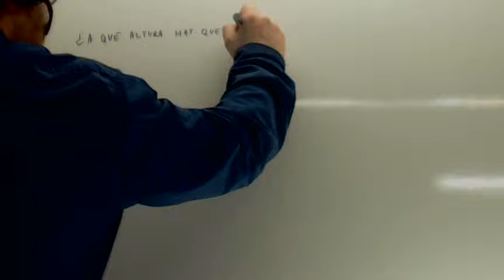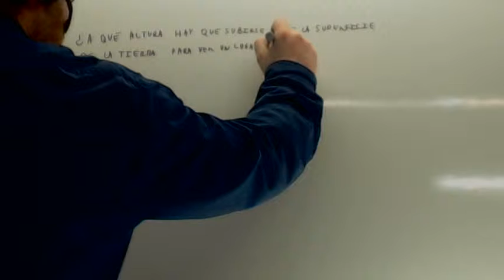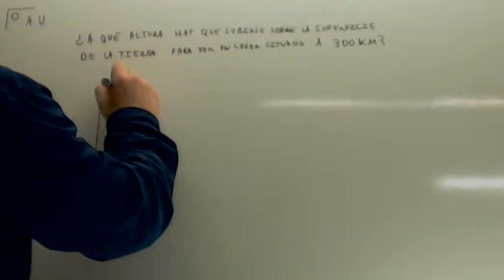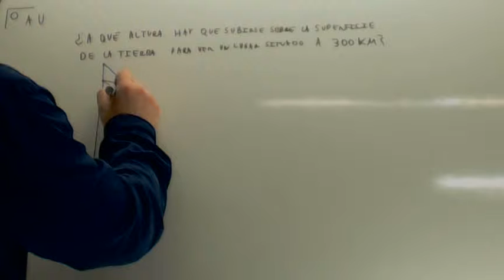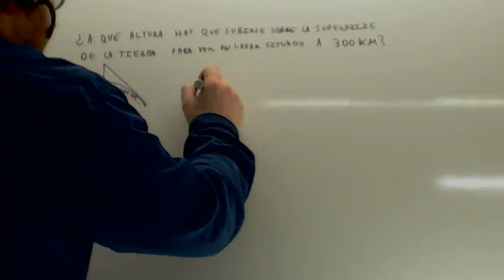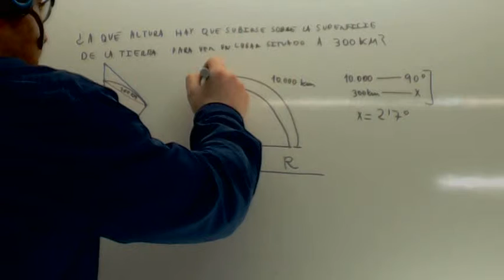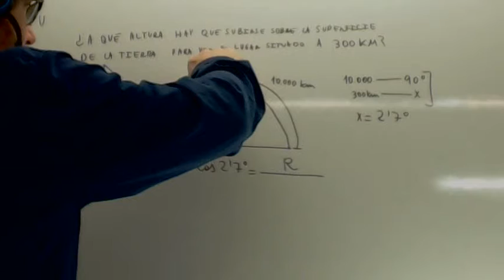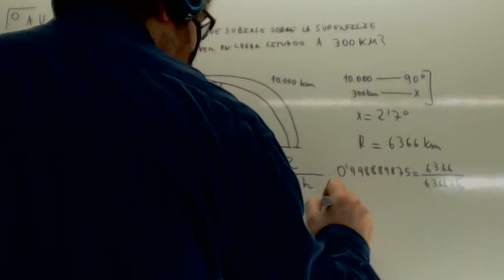A que altura sobre la superficie terrestre para ver un punto situado Usero